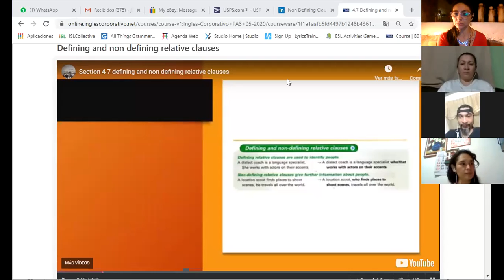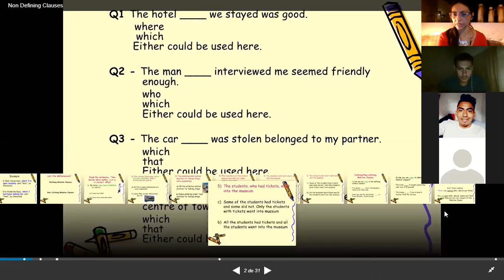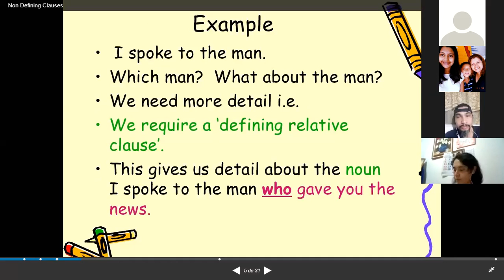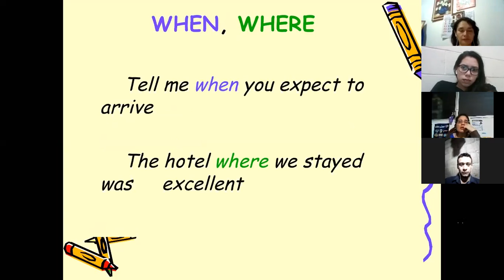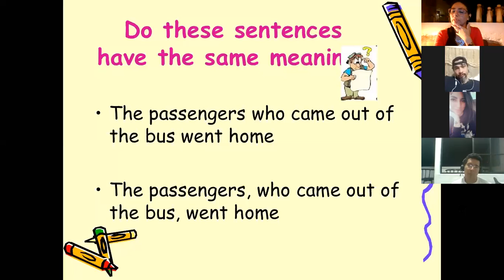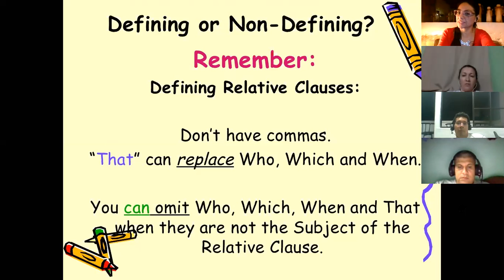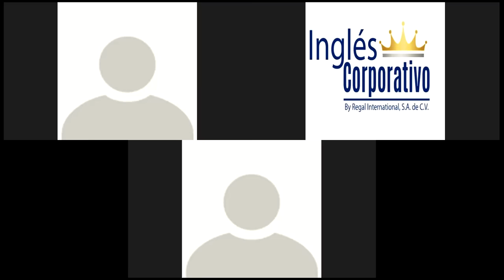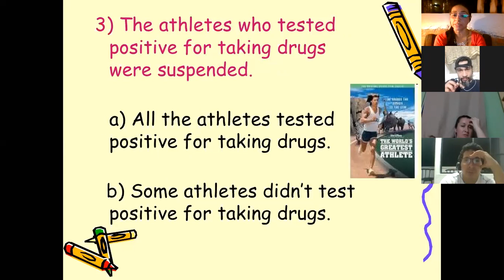Ingles Corporativo-Defining and non defining relative clauses